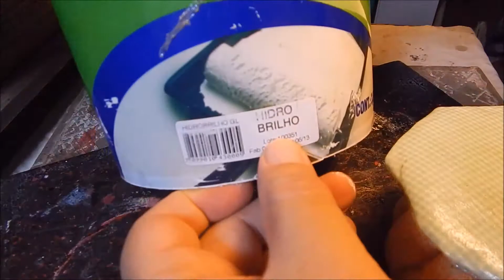PORTA-GUARDANAPOS de Tecido Reformado / UPCYCLING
O tecido ficou envelhecido e aqui mostro como pintar o tecido renovando o porta guardanapos, aprenda de forma inspiradora como fazer artesanato e reciclagem nesse tutorial.

00:00 - Veja pronto
00:42 - Impermeabilização
01:11 - Pintura
03:55 - Renovado